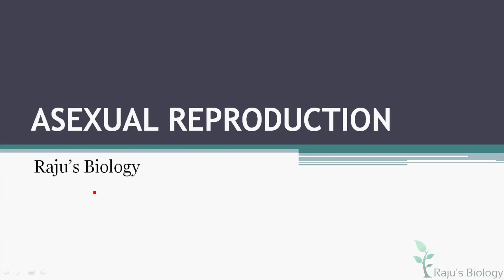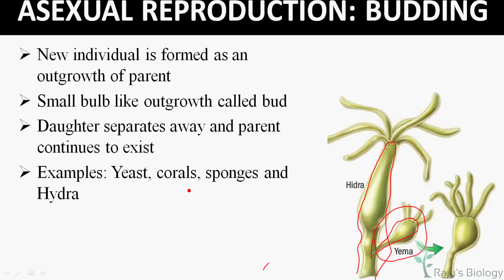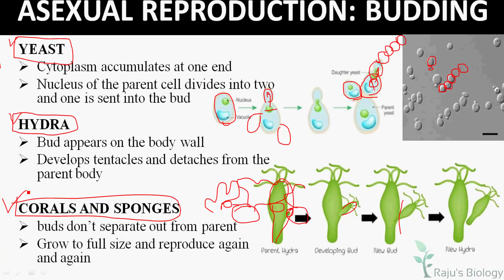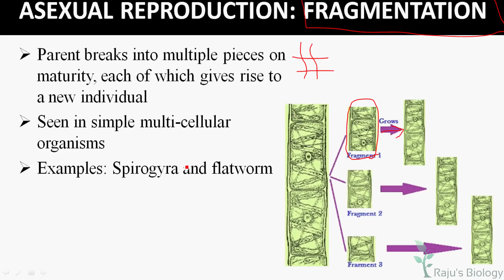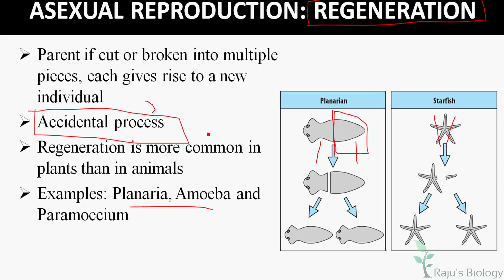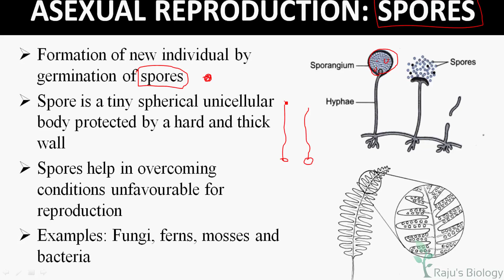Types of Asexual Reproduction in Tamil | Reproduction in Plants Tamil (3) - Rajus Biology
Hello everyone! This is my channel Raju's Biology. Today, I’m going to teach you Reproduction in plants in Tamil. Watch to learn the Types of Asexual Reproduction in Tamil.

Reproduction in plants in Tamil Previous Videos

ᴡʜᴇʀᴇ ᴇʟsᴇ ʏᴏᴜ ᴄᴀɴ ғɪɴᴅ ᴍᴇ